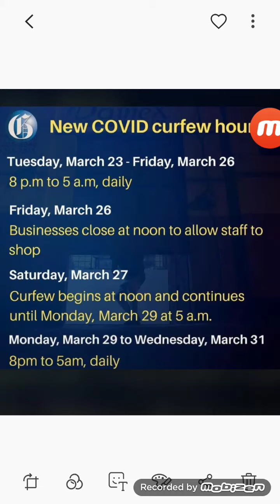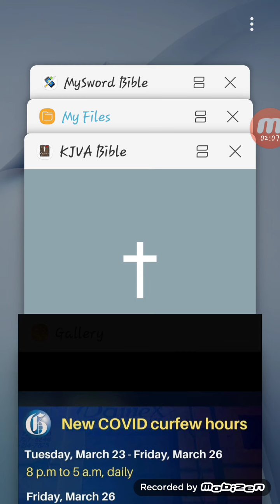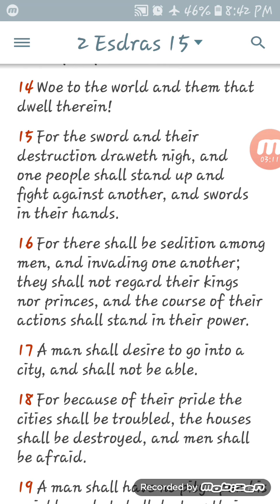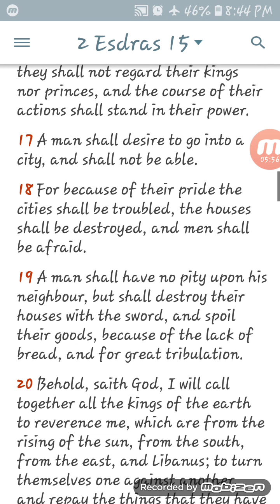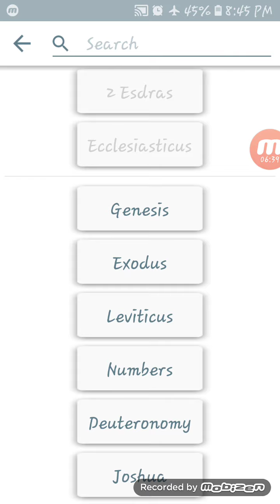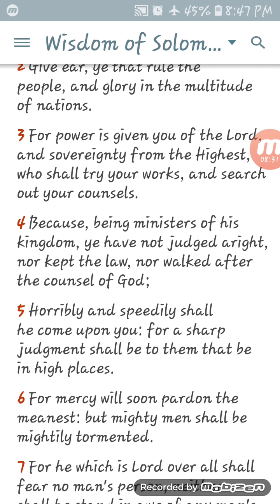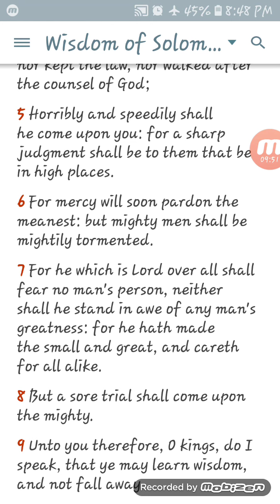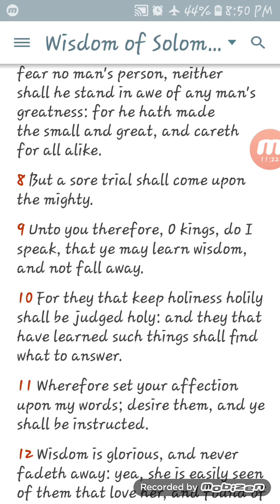TIGHTER MEASURES ARE YET TO COME